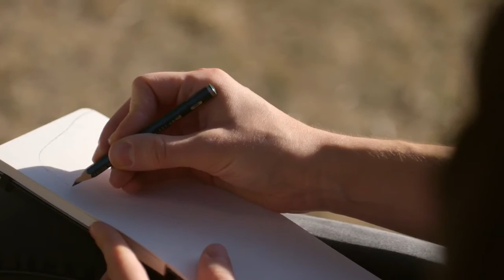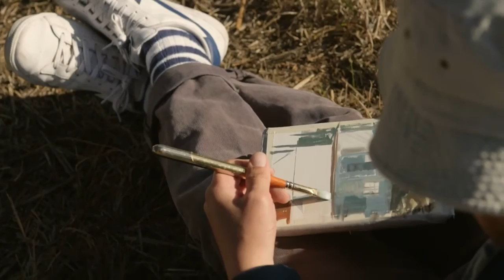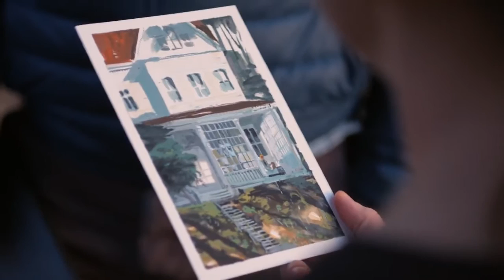Pedal & Paint with Mike Dutton and Sophia Foster-Dimino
YouTube Art Dept illustrator Mike Dutton, who created all the characters and illustrations In YouTube Kids, hanging out with long time friend and fellow illustrator Sophia Foster-Dimino.